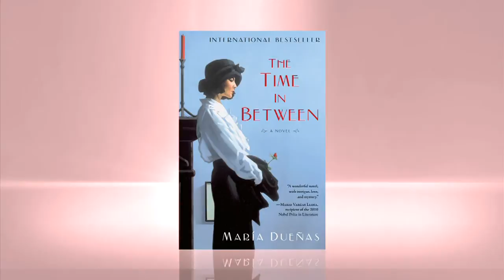Maria Duenas Discusses THE TIME IN BETWEEN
Maria Duenas offers some background on her latest novel, THE TIME IN BETWEEN.